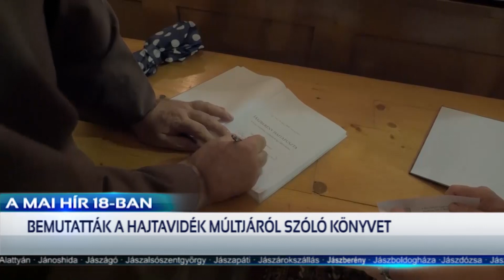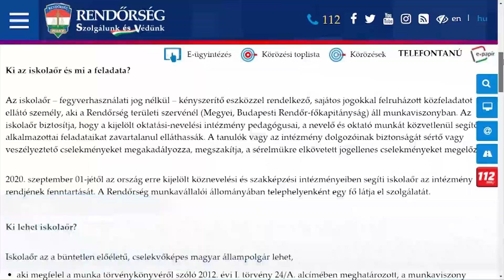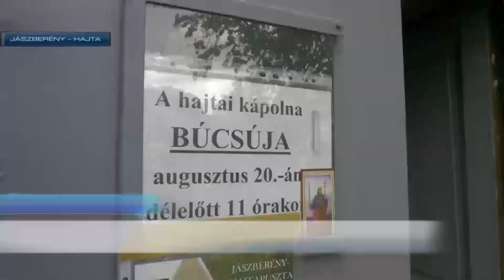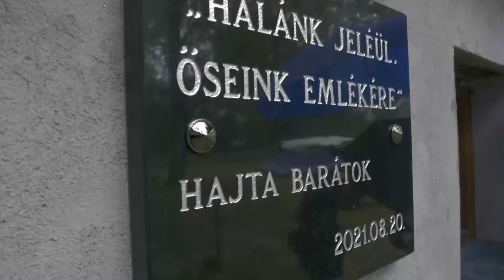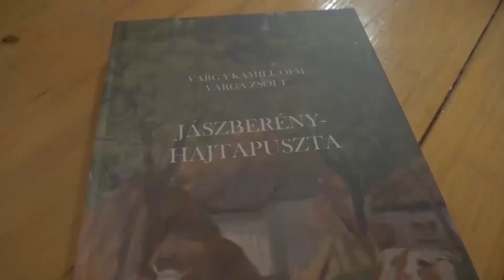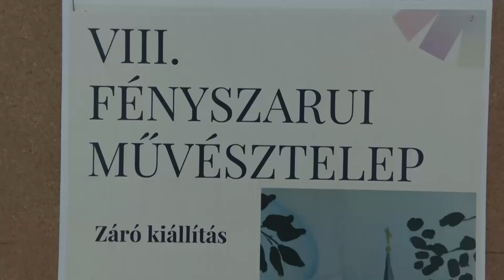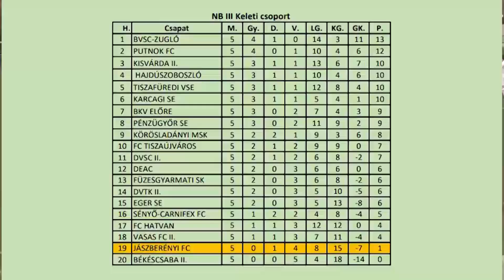HÍR18 - A JÁSZSÁG HÍRADÓJA - 2022.08.26.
Röviden híreinkből: Idén is találkozott az egri érsek azon települések polgármestereivel, ahol az Egri Főegyházmegye oktatási intézményt tart fenn. Bemutatták a sokak által várt, Varga Kamill ferences szerzetes Hajta vidék múltjáról szóló könyvét. A JFC vezetése új edzőt nevezett ki a labdarúgócsapat élére.